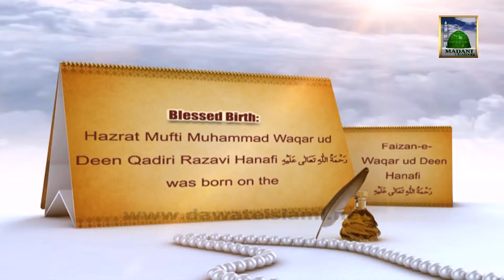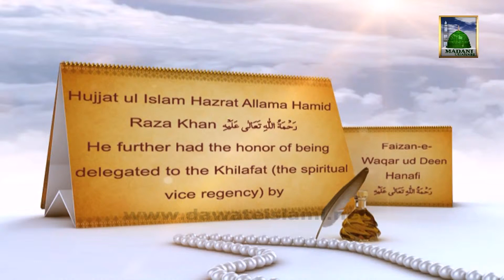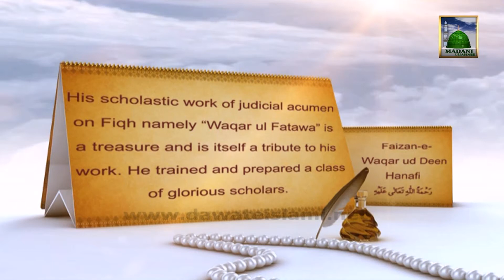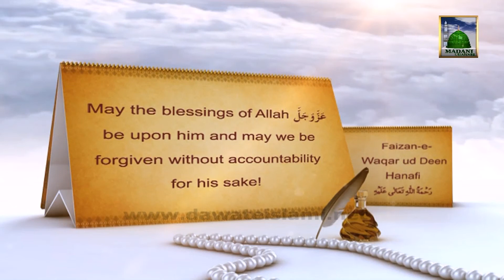Documentary in English - Mufti Muhammad Waqar ud Deen Hanafi (20 Rabi ul Awal)